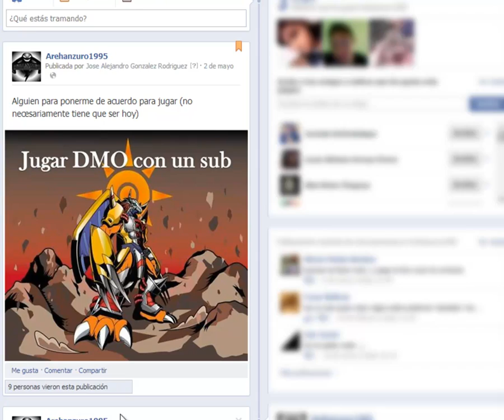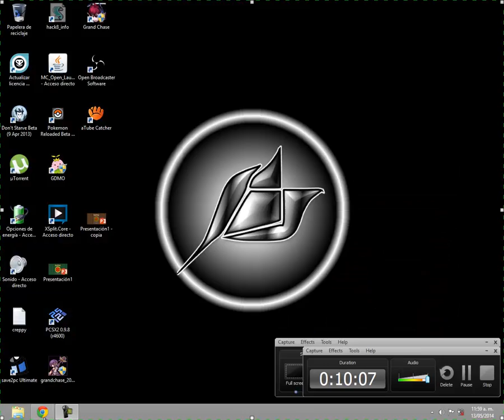Digimon master online #13 (Agrandando el gusano)